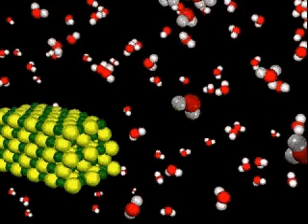dissolution of solid in liquid